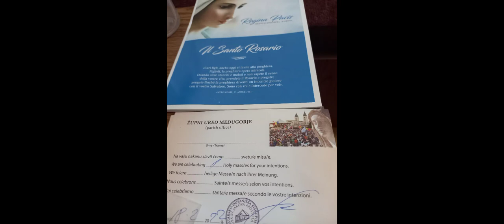메주고리에의 시간안에서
22 ,2,18 화창한 날  엄마처럼